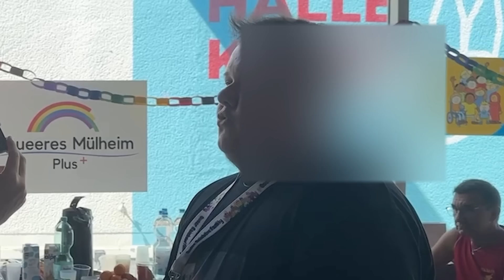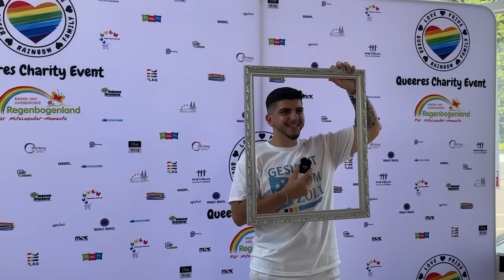LGBTQ KATASTROPHE in KÖLN...😭 | Türke im ColognePride 🏳️‍🌈 | Strassenumfrage | Thype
Like & Follow nicht vergessen! ❤️

Alles was in diesem Video gesagt wird dient lediglich zur Unterhaltung und soll keine Person angreifen oder verletzen. Ich liebe jeden Menschen :)

(rechtliche Absicherung Jungs)

DAILY LIVE AUF TWITCH! 🤩